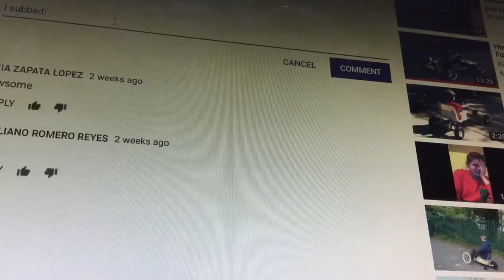Got my FIRST DRONE for Christmas !!!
It was in the morning so that’s why I had pjs